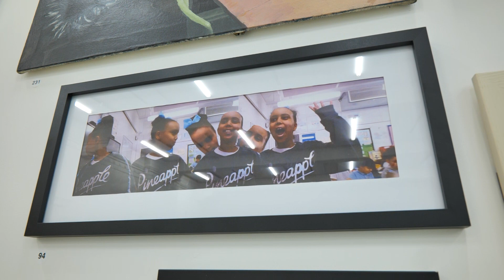Young Artists' Summer Show 2022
Meet some of the stars of the Young Artists’ Summer Show 2022.

It's is a free, open submission exhibition for students aged 4–19 studying in the UK. Artworks are judged by a panel of passionate artists and arts professionals, with selected artworks displayed online and on-site at the Royal Academy of Arts.

The show runs until 14 August 2022.